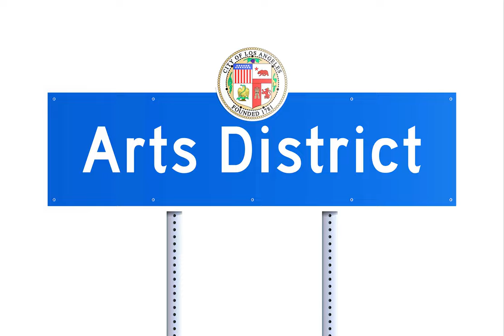6th Street Viaduct and L A 's Art District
An early morning Saturday drive around Los Angeles, California's Art District and the new Sixth Street Viaduct, also known as the 6th Street Bridge.  The Viaduct connects the Arts District in Downtown Los Angeles with the Boyle Heights neighborhood.